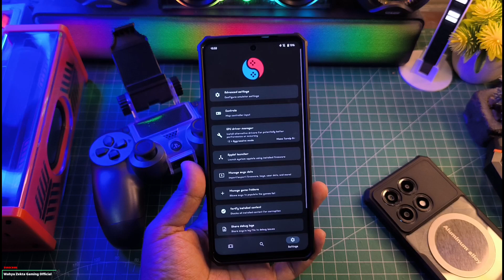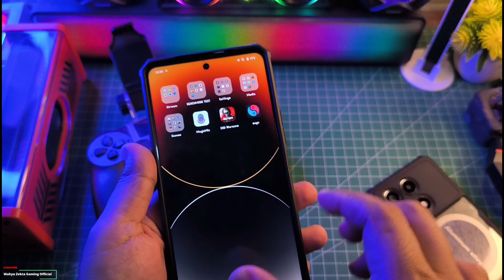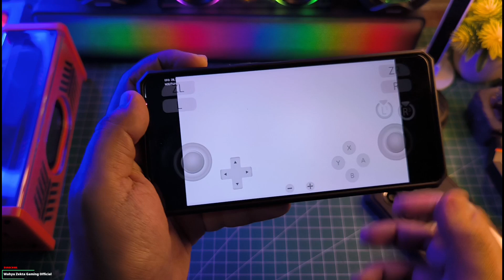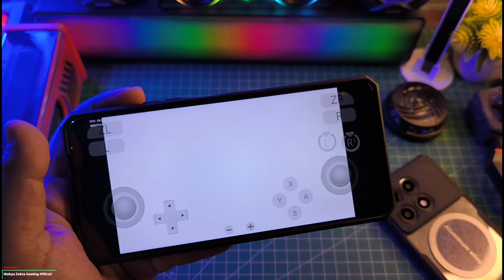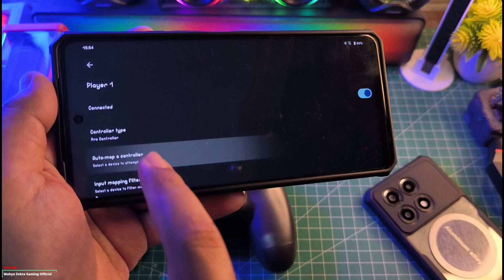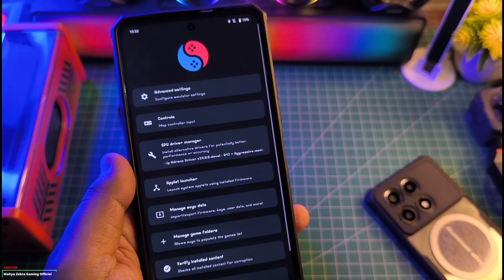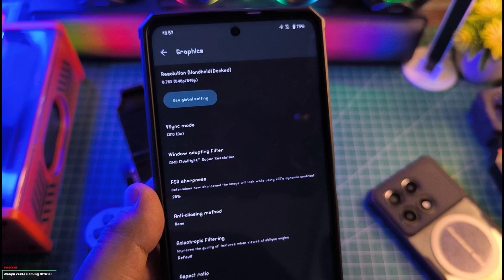UPDATE! New Suyu Emulator |NCE| Turnip Cualcomm Mali Stabil Bisa di Coba Nih Pengganti Yuzu Emulator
Akhirnya! Suyu Emulator Versi Android Hadir Versi Master Release Selengkapnya yuk langsung ke videonya..

Produk yang pernah saya pake :
OFFICIAL GRUP WAHYU ZEKTA OFFICIAL